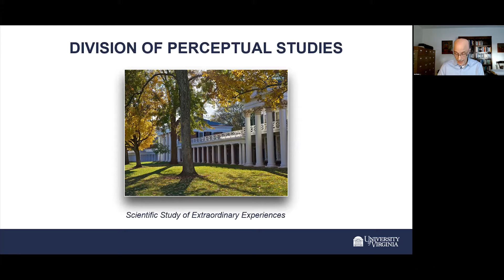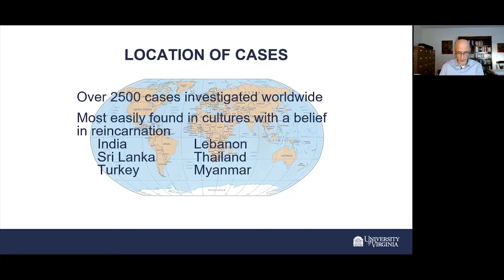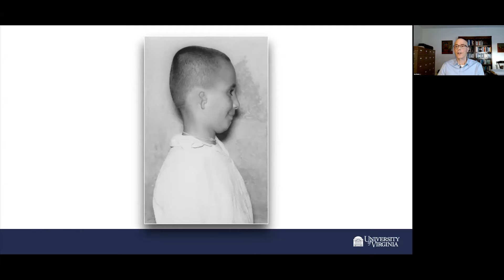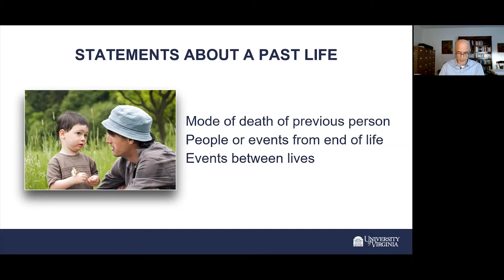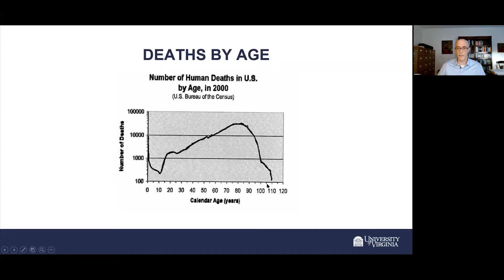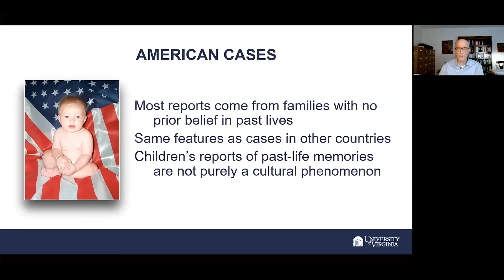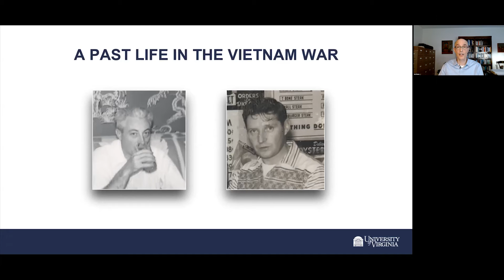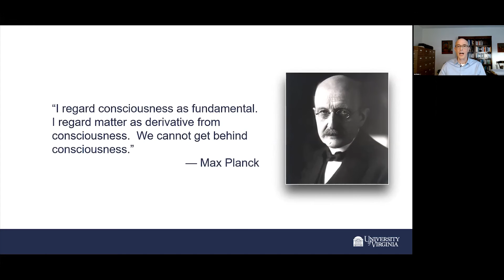UVA Clubs: The Science Behind Reincarnation with Dr. Jim B. Tucker (MED '89, '91)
All alumni, friends, and families are invited to join the UVA Clubs program for an enlightening conversation with the Director of the Division of Perceptual Studies (DOPS), Dr. Jim B. Tucker, who gave us a closer look at his work investigating more than 2,500 cases from around the world of children who report memories of previous lives. Dr. Tucker unpacked the science behind the phenomenon of past life memories, including details from some of his most interesting cases. His work provides persuasive evidence that some children do, in fact, possess memories of previous lives. Dr. Tucker will address how this phenomenon affects our understanding of human consciousness.

Can Mind exist separate from Brain? Is there life after death?

These are the questions driving the work at DOPS, where researchers study the nature of consciousness in life and after death, testing the boundaries of prevailing science and shaping future scientific breakthroughs. Researchers explore phenomena such as near-death experiences, children who remember past lives, altered states of consciousness, and more. Their findings challenge and expand traditional paradigms and scientific understandings about how the mind and brain work.

Dr. Tucker’s Bio:

Dr. Jim B. Tucker (MED '89, '91) is the Bonner-Lowry Professor of Psychiatry and Neurobehavioral Sciences at the University of Virginia. He is Director of the University of Virginia’s Division of Perceptual Studies (DOPS), where he is continuing the work of Ian Stevenson with children who report memories of previous lives. He is the author of Before: Children's Memories of Previous Lives, a new 2-in-1 edition of his books Life Before Life and Return to Life, which together have been translated into twenty languages.